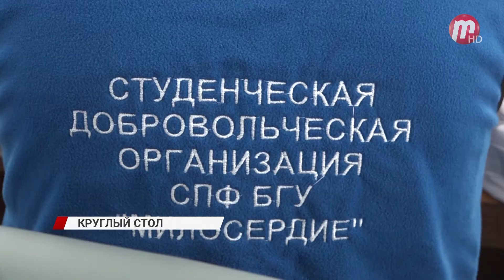В Улан-Удэ прошла встреча волонтёрских организаций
В Улан-Удэ прошла встреча волонтёрских организаций. В зале ученого совета технологического университета за круглым столом участники обсуждали проблемы добровольческой работы.

Во ВСГУТУ прошла конференция, посвящённая 20-летию волонтёрской организации "Корпус доброй воли". Она была организована 20 лет назад на кафедре социальных технологий. И сегодня за круглым столом собрались самые разные добровольческие объединения, чтобы обсудить вопросы по этой работе. Всё это в рамках федерального проекта патриотическое воспитание граждан Российской Федерации, нацпроекта образование.

На конференции поднимались вопросы и о консолидации всех волонтёрских общественных организаций.

По итогу конференции участники пришли к таким выводам: в первую очередь, надо консолидировать усилия всех добровольческих объединений. Помимо этого, необходимо продолжать обмениваться опытом не только на региональном, но и на федеральном уровне. Выработать единый план деятельности организаций. Также рассмотреть вопрос с правительством Бурятии о наградной политике для волонтёров.